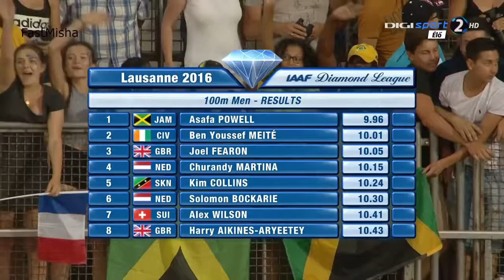09 Asafa Powell wins Men's 100m at Lausanne Diamond League 2016 HD